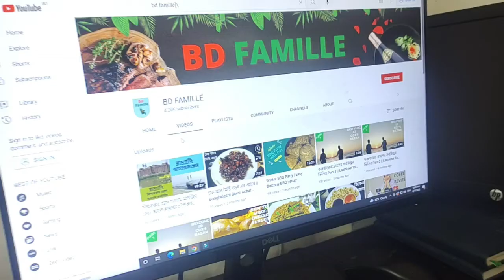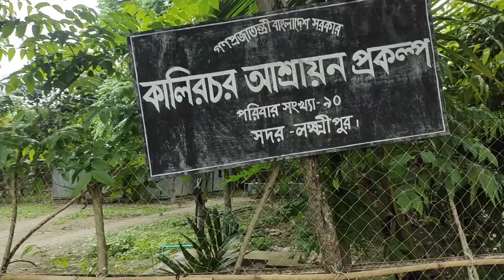এক দিন গুচ্ছ গ্রামে আমরা || BD FAMILLE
দেশের ভূমিহীন ও গৃহহীন দরিদ্র জনগোষ্ঠীর মধ্যে উৎপাদনমুখী

এক দিন  গুচ্ছ গ্রামে আমরা
দেশের ইতিহাসে প্রথম গুচ্ছগ্রাম প্রতিষ্ঠা করে আশ্রয়হীন মানুষকে পুনর্বাসনের নির্দেশ দিয়েছিলেন জাতির জনক বঙ্গবন্ধু শেখ মুজিবুর রহমান। ১৯৭২ সালে তৎকালীন নোয়াখালী (বর্তমানে লক্ষ্মীপুর) জেলার রামগতির চর পোড়াগাছায় গিয়ে তিনি এ নির্দেশ দিয়েছিলেন। ১৯৭০ সালের প্রলয়ঙ্করী ঘূর্ণিঝড়ে অসংখ্য মানুষ আশ্রয়হীন হয়ে পড়েছিল। মুক্তিযুদ্ধের পর পাকিস্তানের কারাগার থেকে মুক্তি পেয়ে ১৯৭২ সালের ২০ ফেব্রুয়ারি বঙ্গবন্ধু চর পোড়াগাছায় দুর্গত মানুষের পাশে যান বঙ্গবন্ধু। সেখানে গিয়ে তাদের দুর্দশা দেখে ঘূর্ণিঝড়ে ক্ষতিগ্রস্ত গৃহহীন ও অসহায় পরিবারগুলোকে খাসজমিতে পুনর্বাসনের জন্য স্থানীয় জেলা প্রশাসনকে নির্দেশ দেন। সেই স্মৃতিকে ধরে রাখতে চর পোড়াগাছায় বঙ্গবন্ধু স্মৃতিস্তম্ভ নির্মাণের উদ্যোগ নিয়েছে ভূমি মন্ত্রণালয়। মুজিবশতবর্ষে এর কাজ শুরুর প্রক্রিয়া চলছে বলে জানান সংশ্লিষ্টরা। এছাড়াও গুচ্ছগ্রামকেন্দ্রিক অনেকগুলো উদ্যোগও নেওয়া হয়েছে মন্ত্রণালয়ের পক্ষ থেকে।

BD FAMILLE || New Vlog